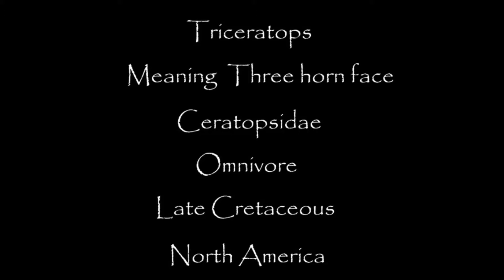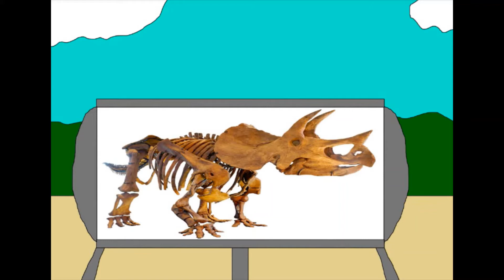Monsters of the Past episode 11.Triceratops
Three Horned Face